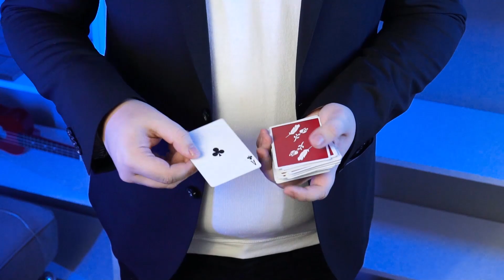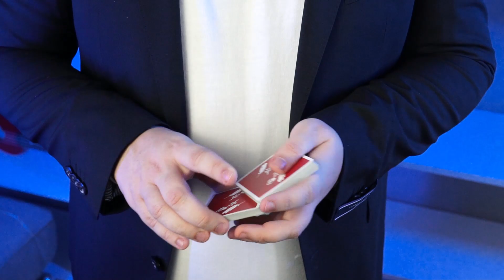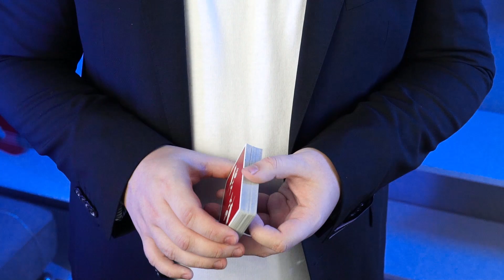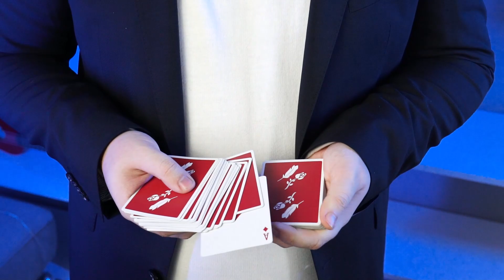ВЫУЧИ ЭТОТ ЛЕГКИЙ ФОКУС С КАРТАМИ И ПОКАЗЫВАЙ ВСЕГДА / ОБУЧЕНИЕ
Я покажу вам легкий фокус с картами, который вы выучите и будете показывать всегда. А также сделаю подробное обучение на этот карточный фокус для новичков.